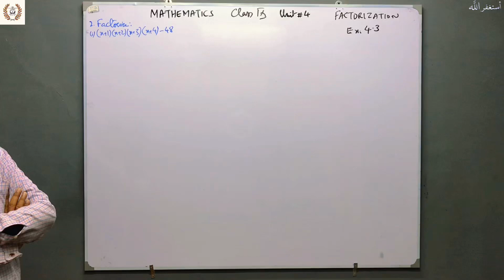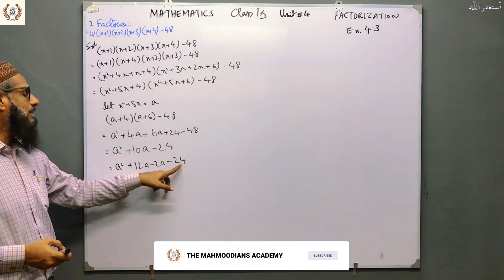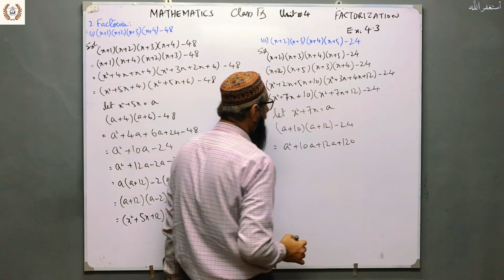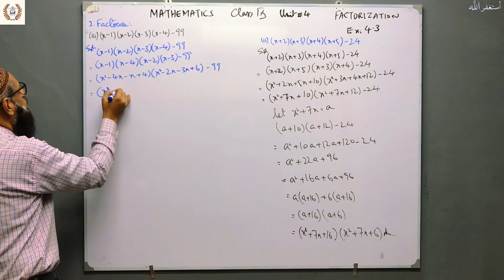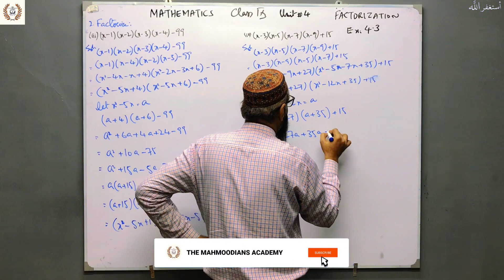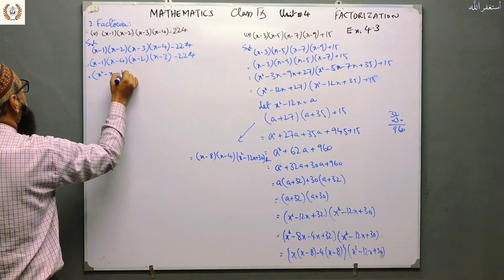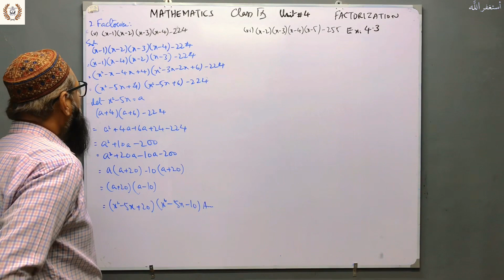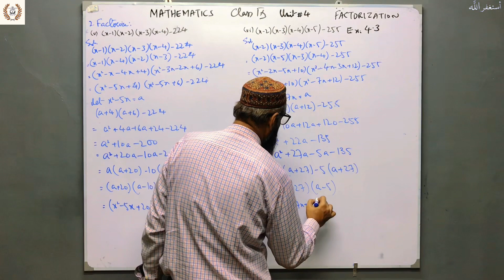Exercise 4.3 Q.2 | Unit 4: Factorization | Mathematics | Class 9 | TMA